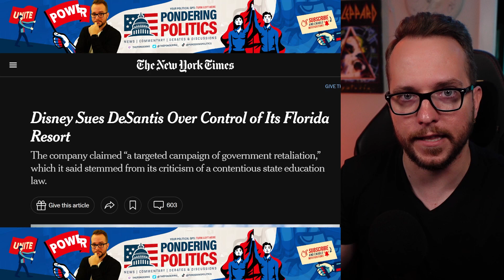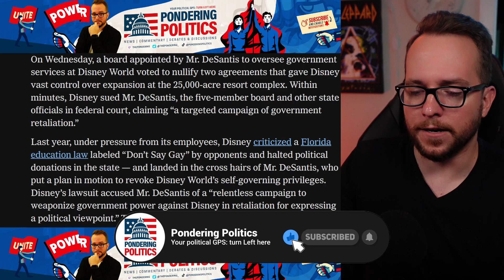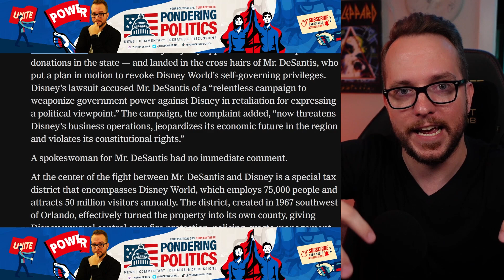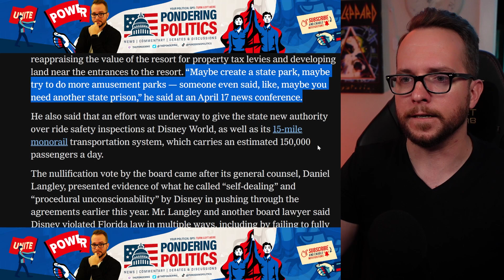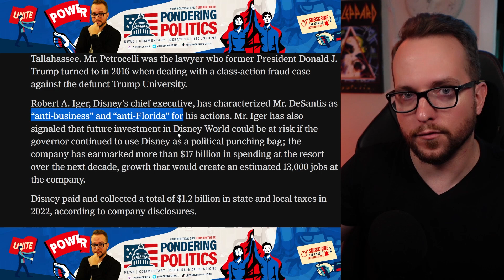Disney Sues Ron DeSantis!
The Disney Corporation has filed a lawsuit against Ron DeSantis for using state power for political retaliation.